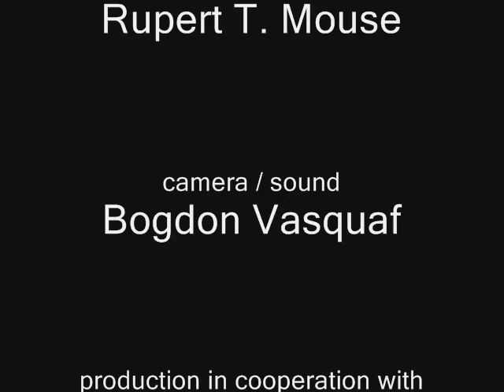HOUSE MOUSE / episode 1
Rupert eats a pistachio